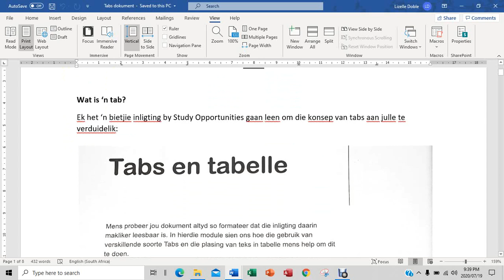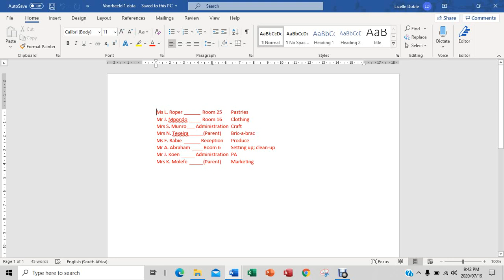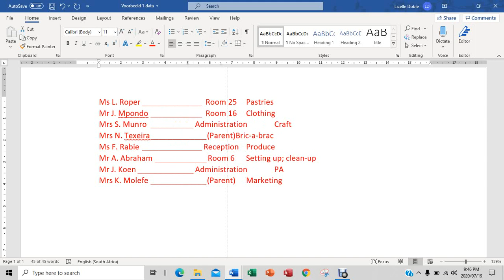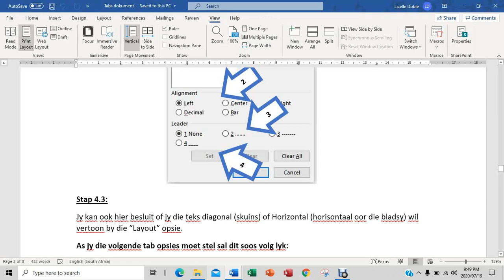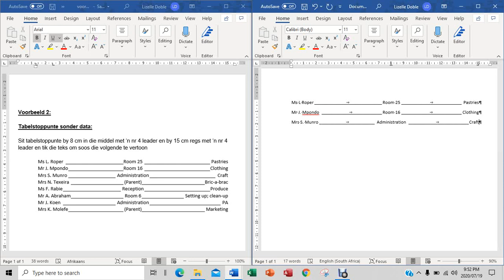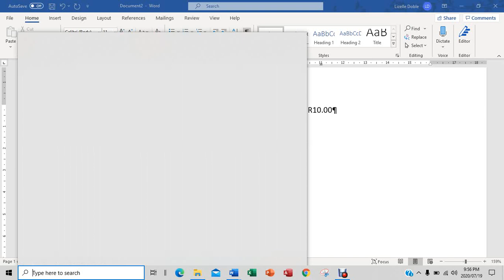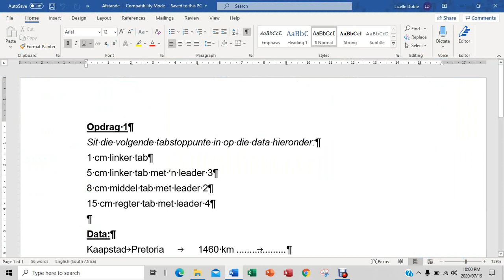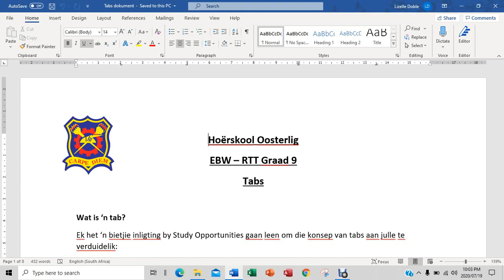RTT GRAAD 9: 23 Julie 2020 - periode 2 (23092)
23 Julie 2020 om 08:30 - 08:55
Onderwyser: Me L Doble
Kode: 23092